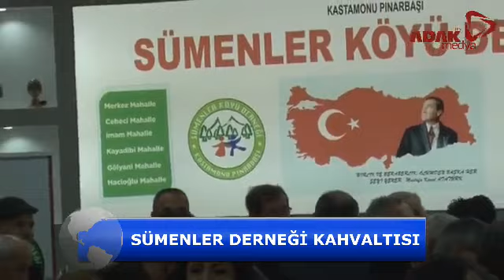KASTAMONU PINARBAŞI SÜMENLER KÖYÜ DERNEĞİ KAHVALTI PROGRAMI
KASTAMONU PINARBAŞI SÜMENLER KÖYÜ DERNEĞİ TARAFINDAN TERTİPLENEN KAHVALTI PROGRAMINDA KONUŞAN DERNEK BAŞKANI SADETTİN ŞİMŞİR, DERNEK MERKEZİNİN KENDİLERİNE YETMEDİĞİNİ İFADE EDEREK 1,5 MİLYONLUK YER ALABİLECEKLERİNİN SİNYALİNİ VERDİ.